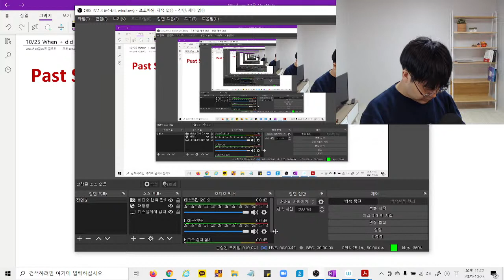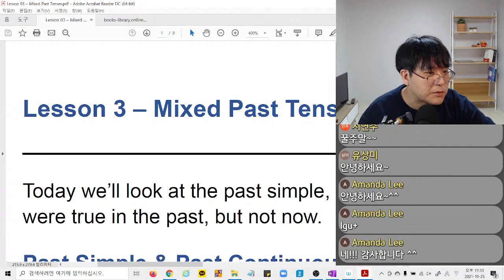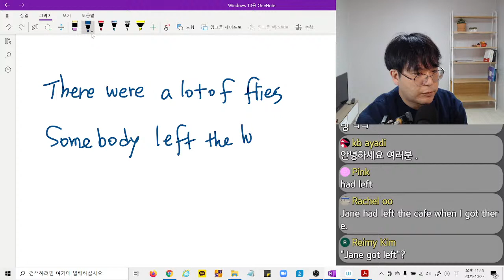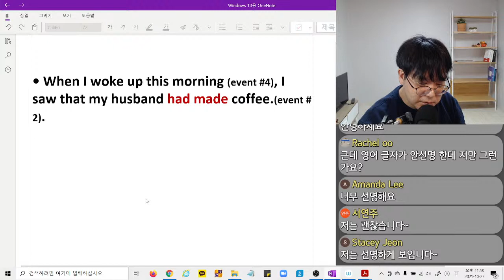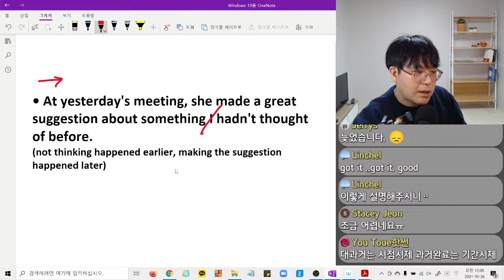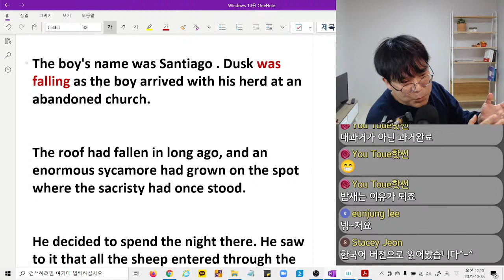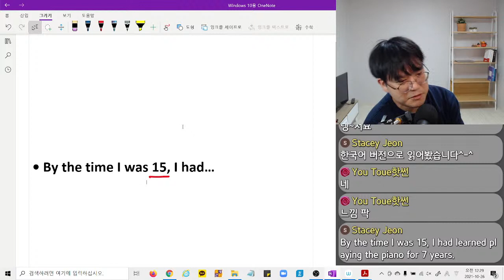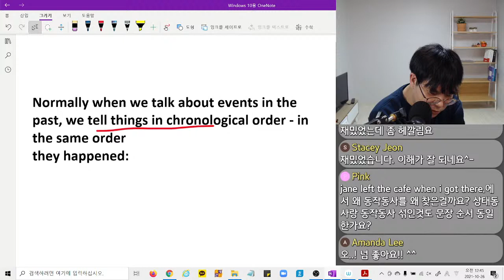8. 대과거 시제 정리 - when이 동작동사 과거와 만나면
라쿤잉글리시 테리입니다.

대과거 시제 정리 - when이 동작동사 과거와 만나면   [라이브8강]

매주 월 수 금 밤 11:30~12:30 라이브 영문법 강의를 개설했습니다.

아래 계좌로 일만원 후원을 보내주시고 메일로 입금자명을 보내주시는 분에게
함께 공부할 수 있도록 PDF교재를 보내드리겠습니다.

후원계좌
토스뱅크 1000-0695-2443 (예금주 : 추동석)

많은 참여 바랍니다. 감사합니다.